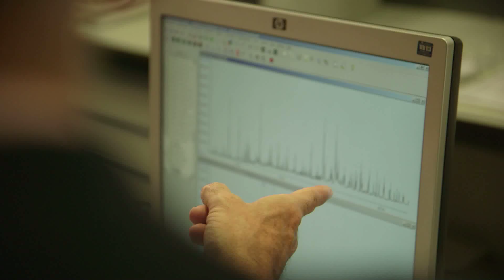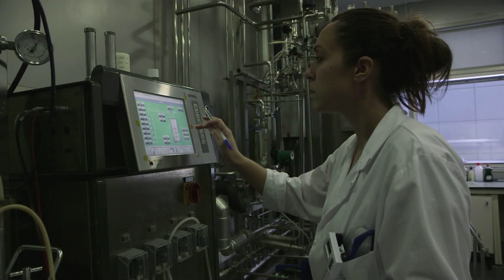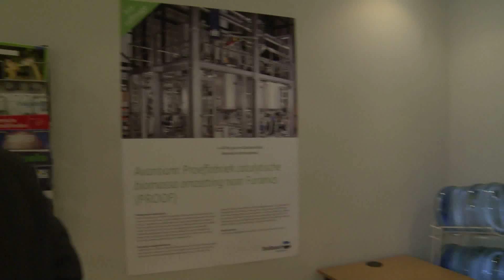Microbes - The New Bioplastic Factories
Scientists in Spain are growing bacteria that can transform organic waste into polymers inside their cells. And in Holland researchers are experimenting with algae which can also produce bioplastic components. Are these microorganisms the source of the plastic materials of the future?

As oil becomes scarcer and more expensive, the European Commission is funding a number of initiatives that could lead to the production of plastic material without the usage of crude oil. But equally important for a sustainable new product is the prevention of any additional strain on agricultural land resources. Therefore, in both these initiatives, bioplastics are not coming from the field, but produced in the laboratory or in a bio-chemical unit.

The aim of the scientists is to produce bioplastics on scale, and both the project on bacteria (called SYNPOL) and on the algae (named SPLASH) are working with candidates that could revolutionize the production of plastics in the near future.